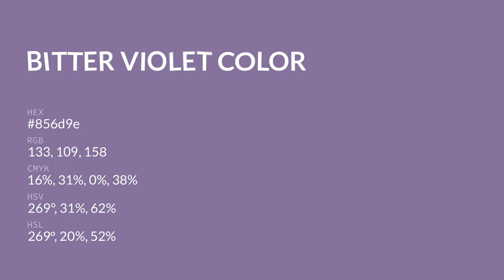Bitter Violet color 856d9e hex color - Violet color - Warm color 856d9e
What color is Bitter Violet ? 856d9e hex color - Violet color - Warm color 856d9e

Hex 856d9e Color Code is also known as Bitter Violet color.